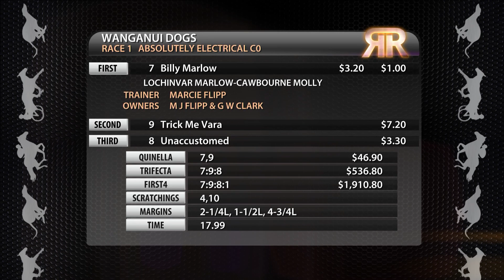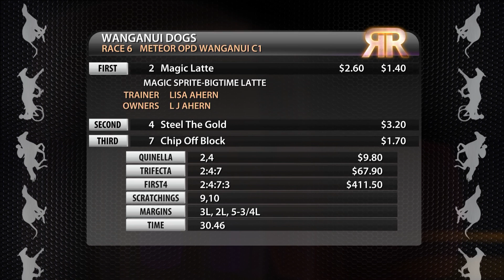Replay Wanganui GRC 16 November 2016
Racing Replay Wanganui GRC 16 November 2016 - footage courtesy of Trackside